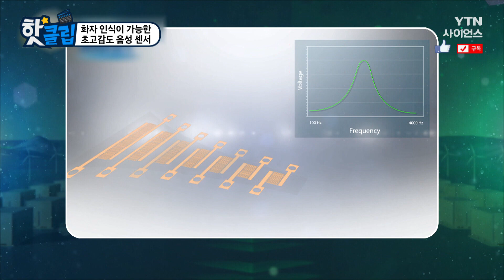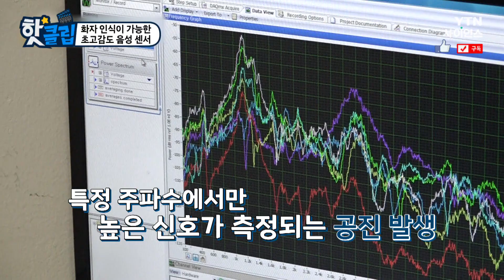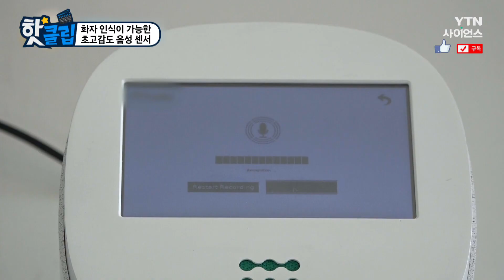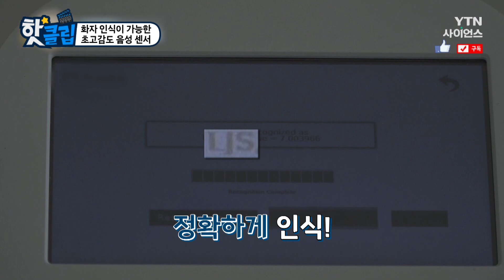[핫클립] 화자 인식이 가능한 초고감도 음성 센서 / YTN 사이언스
음성 인식 기술은 이미 우리 생활에서 큰 도움을 주고 있다.
그러나 화자의 목소리를 감별해서
화자에게 필요한 서비스를 제공하는 보다 정밀한 음성 인식 기술이 있다면?
화자의 목소리를 구별하는 특별한 음성 센서에 대해 알아본다.